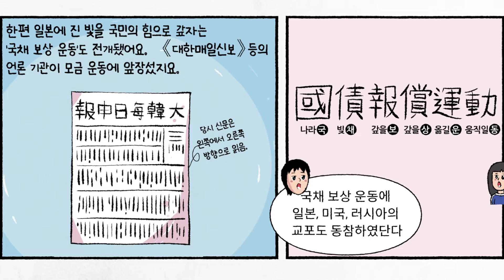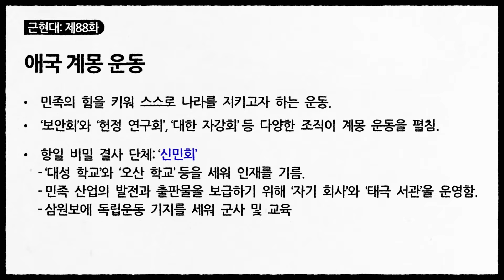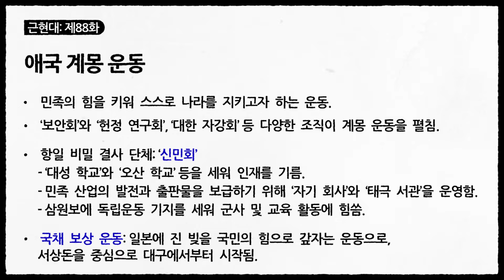민족의 힘을 키워 나라를 지키려 한 '애국 계몽 운동' (역사만화 88화) [공부왕찐천재]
‘애국 계몽 운동’은 민족의 힘을 키워 스스로 나라를 지키고자 하는
운동입니다.  학교를 세워 인재를 양성하고, 신문이나 잡지 등을 발행해
국민들이  근대적 의식을 깨치도록 도왔지요. 그뿐 아니라 산업을 발전시켜
나라의 힘을 기르려고 노력했습니다. 한편, 일본에 경제적으로 얽매이자
일본에 진 빚을 갚아 자립하자는 ‘국채 보상 운동’도 일어났습니다.